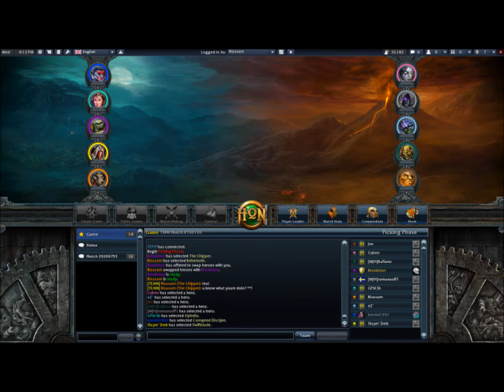BisaBisasam - Let's play Heroes of Newerth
Hier ist also mein erstes aufgenommenes Hon-Match. Kommentare sind erwünscht ;)